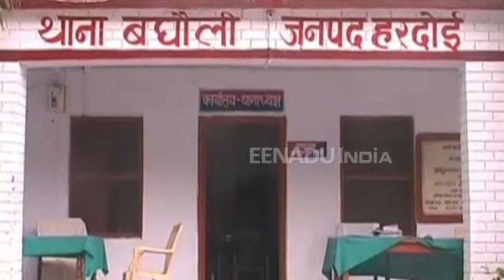शराबी पति ने की पत्नी की पीट-पीटकर हत्या, आरोपी की तलाश में जुटी पुलिस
हरदोई: उत्तर प्रदेश के हरदोई में शराबी पति ने अपनी पत्नी की पीट-पीटकर हत्या कर दी. हत्या के बाद आरोपी पति मौके से फरार हो गया. पति के द्वारा पत्नी की हत्या से एक परिवार बिखर गया. वहीं 5  बच्चे भी यतीम हो गए. फिलहाल पुलिस ने महिला के शव को कब्जे में ले लिया है और शव का पोस्टमार्टम कराने में जुटी है. वहीं हत्यारोपी पति की तलाश भी की जा रही है.